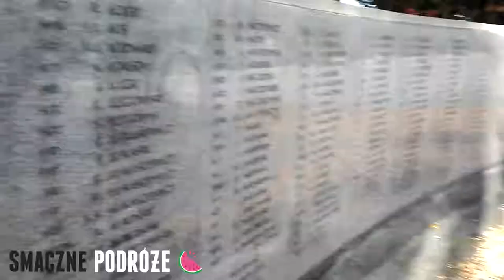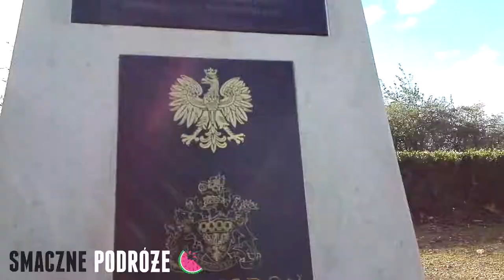Polscy lotnicy w UK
Zamów naszą najnowszą książkę „Jak ugryzłem podróżowanie”

Northolt jest dzielnicą Londynu w której znajduje się baza lotnicza RAF ( Royal Air Force siły lotnicze Wielkiej Brytanii). Podczas II Wojny Światowej służyli w niej polscy piloci m.in z Dywizjonu 303.

W pobliżu znajduje się  Cmentarz Northwood (w filmiku pojawiła się błędna nazwa cmentarza) na którym pochowano 54  polskich lotników m.in. z dywizjonów: 318, 317, 316, 315, 308, 306, 305, 303 i 302.
Na tym samym cmentarzu, kilkadziesiąt metrów dalej znajduje się skromny grób Franciszka Kornickiego - kombatanta  który wygrał plebiscyt organizowany na najlepszego pilota z okazji stulecia RAF.

Poniżej pełna lista 54 poległych pilotów.

por. pil. (F/Lt) Adamek Mieczysław - 317 Dywizjon
sierż. pil. (Sgt) Andruszków Tadeusz  - 303 Dywizjon
ppor. pil. (P/O)  Bełc Marian - 3 Flying Instructors School
ppor. pil. (F/O) Benoit Wiesław - 306 Dywizjon
por. pil. (F/O) Borowski Jan - 302 Dywizjon
ppor. pil. (F/O) Brygider Roman - 315 Dywizjon
kpr. obs. (Sgt) Brzostowski Marian - 13 Operational Training Unit
por. pil. (F/O) Cebrzynski Arsen - 303 Dywizjon
kpr. pil. (F/Sgt) Dąbrowski Józef - 303 Dywizjon
por. pil. (F/Lt) Dec Józef - 302 Dywizjon
por. pil. (F/O) Ferić Mirosław - 303 Dywizjon
ppor. pil. (Sgt) František Josef - 303 Dywizjon
kpr. pil. (Sgt) Gierczycki Jerzy - 316 Dywizjon
por. pil. (F/O) Godlewski Sylwester - 302 Dywizjon
por. pil. (F/O) Gottowt Eugeniusz - 183 Dywizjon RAF
por. pil. (F/O) Gruszka Franciszek - 65 Dywizjon RAF
kpt. pil. (F/O) Grzeszczak Bohdan - 58 Operational Training Unit
ppor. pil. (F/O) Habela Adam - 308 Dywizjon
plut. pil. (Sgt) Hryniewicz Lucjan - 84 Group Support Unit
por. pil. (F/Lt) Jakubowski Jan - 318 Dywizjon
kpt. pil. (F/O) Januszewicz Wojciech - 303 Dywizjon
ppor. pil. (P/O) Kawczyński Julian - 308 Dywizjon
ppor. pil. (F/O) Kierski Kazimierz - 317 Dywizjon
por. pil. (F/O) Kinel Zygmunt - 302 Dywizjon
kpr. pil. (Sgt) Kordasiewicz Marian - 306 Dywizjon
sierż. pil. (Sgt) Kosarz Wilhelm - 302 Dywizjon
kpr. pil. (F/Sgt) Kotarba Henryk - 13 Operational Training Unit
sierż. pil. (F/Sgt) Krieger Tadeusz - 315 Dywizjon
st. sierż. pil. (W/O) Machowiak Marcin - 84 Group Support Unit
por. pil. (F/Lt) Marszałek Zbigniew - 303 Dywizjon
ppor. pil. (P/O) Mielnicki Jerzy - 316 Dywizjon
por. pil. (P/O) Mierzwa Bogusław - 303 Dywizjon
sierż. pil. (Sgt) Musiał Jan - 316 Dywizjon
por. pil. (F/O) Narucki Aleksander - 302 Dywizjon
plut. pil. (F/Sgt) Osieleniec Kazimierz - 306 Dywizjon
kpt. pil. (F/O) Paszkiewicz Ludwik - 303 Dywizjon
kpr. pil. (Sgt) Plenkiewicz Antoni - 316 Dywizjon
sierż. (Sgt) Radkowski Tadeusz - 302 Dywizjon
por. pil. (F/O) Rytka Marian - 302 Dywizjon
ppor. pil. (F/O) Samofał Kazimierz - 58 Operational Training Unit
sierż. pil. (Sgt) Siudak Antoni - 303 Dywizjon
por. pil. (F/Lt) Szajda Władysław - 306 Dywizjon
plut. pchor. pil. (Sgt) Śledziński Bronisław - 61 Operational Training Unit
plut. pil. (F/Sgt) Towstiejko Zdzisław - 13 Operational Training Unit
por. pil. (P/O) Wapniarek Stefan - 302 Dywizjon
ppor. pil. (P/O) Weyers Wojciech - 306 Dywizjon
por. pil. (F/O) Wielgus Stanisław - 308 Dywizjon
st. szer. (AC1 Wojda Stefan - 317 Dywizjon
sierż. pil. (Sgt) Wójtowicz Stefan - 303 Dywizjon
kpr. pil. (Sgt) Wyszkowski Stanisław - 302 Dywizjon
sierż. pil. (Sgt) Załuski Jerzy - 302 Dywizjon
kpr. pil. (Sgt) Zawistowski Tadeusz - 306 Dywizjon
chor. mech. (W/O) Zych Jan - Dowództwo Sił Powietrznych
por. pil. (P/O) Żukowski Aleksy - 302 Dywizjon